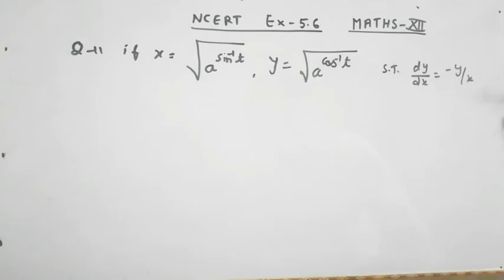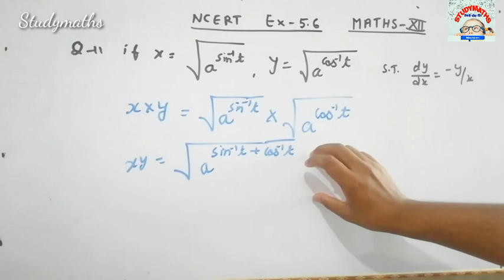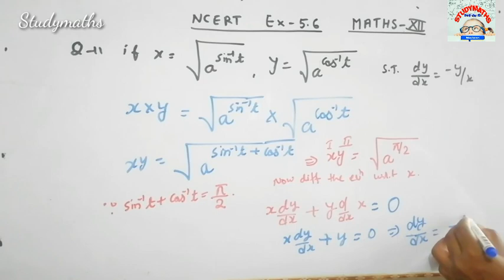NCERT Ex - 5.6 Unit-3 Continuity and Differentiability NcertSolution